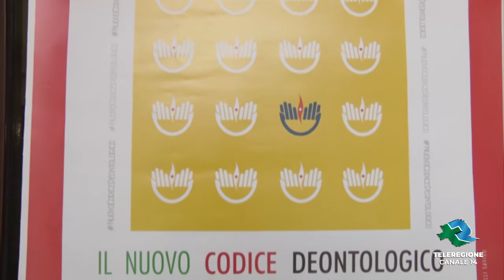A Barletta gli infermieri a lezione sul nuovo codice deontologico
C’è chi lo ritiene la stella polare grazie alla quale orientarsi nell’agire professionale. Il nuovo codice deontologico per gli infermieri italiani ha ottenuto il voto unanime di tutti gli ordini professionali lo scorso mese di aprile. Questo al termine di una consultazione con gli iscritti che ha rappresentato una novità nella stesura di questa importante documento.

Ma tra la partecipazione (anche on line) e la conoscenza c’è un gap da colmare. Sarà questo il compito degli ordini provinciali, attraverso incontri di aggiornamento. Qui siamo nella sala rossa del Castello di Barletta dove a parlare del nuovo codice deontologico ai propri iscritti è stato l’Opi della Bat. Giornata di confronto, ascoltando anche la lettura dei 53 articoli suddivisi in otto capi, alla presenza non solo dei rappresentanti del consiglio direttivo, ma anche della presidente della Federazione Nazionale degli Ordini delle Professioni Infermieristiche, Barbara Mangiacavalli, della professoressa Angela Basile, del dottor Francesco Falli, componente dell’Opi di La Spezia e della dottoressa Grazia Menchise.

Il nuovo codice deontologico, ha ribadito la presidente Mangiacavalli, è migliorabile anche se rappresenta un traguardo importante, ancor di più se si considera che l’ultimo codice era vecchio di dieci anni. Un tempo lung,o nel quale la professione infermieristica e i suoi contesti sono completamente cambiati.

(Servizio TG Teleregione News del 19/11/2019)